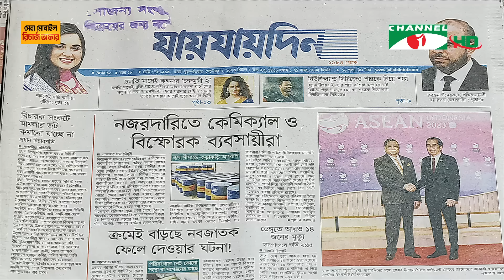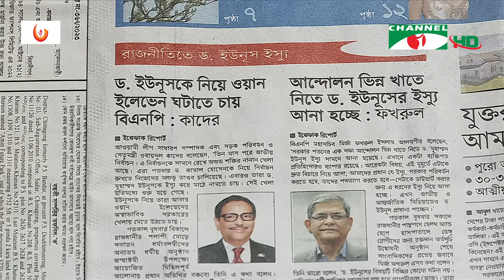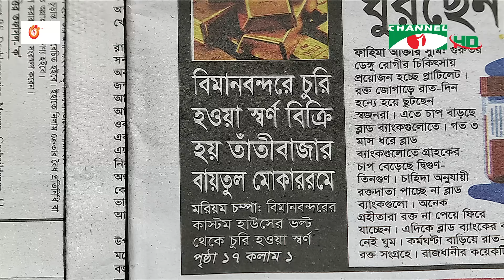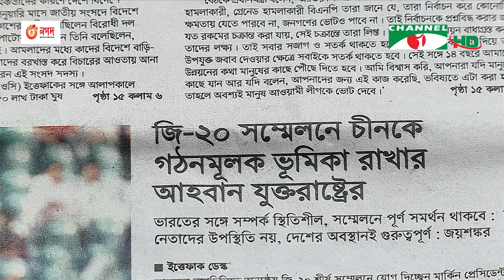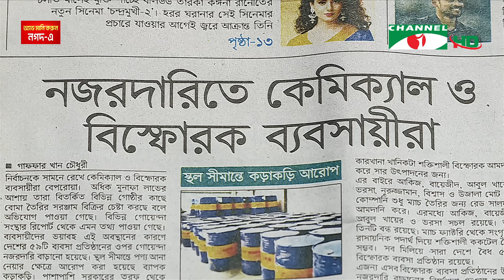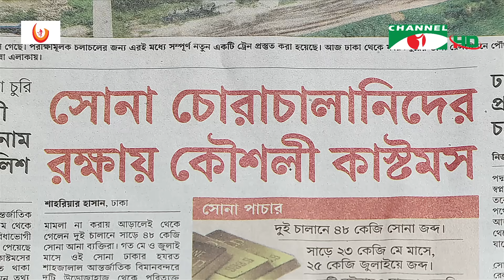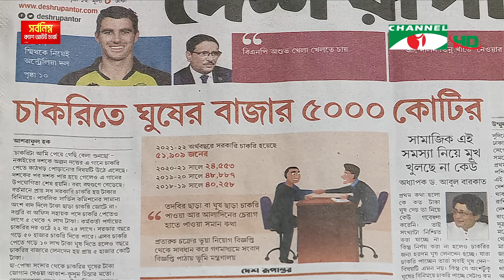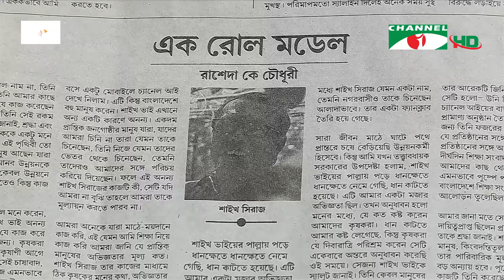চ্যানেল আই আজকের সংবাদপত্র || 07 September, 2023 || Channel i Ajker Sangbadpatra